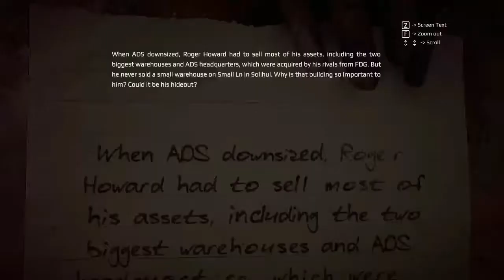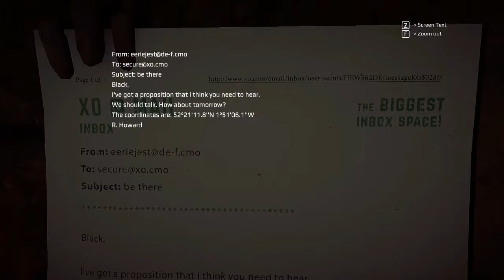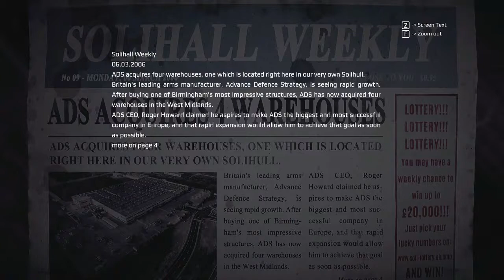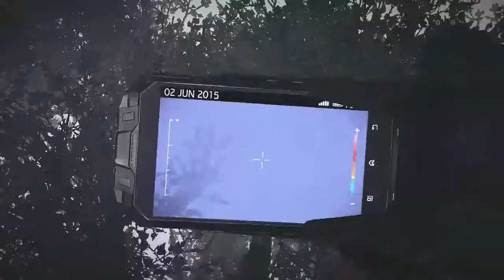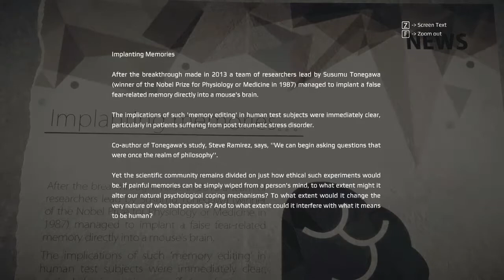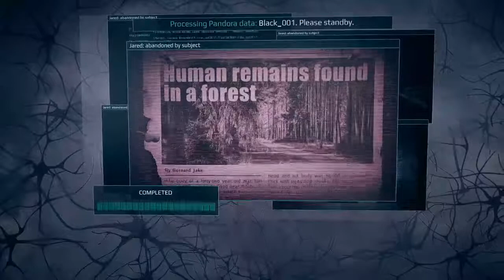Lets - a - Play! Get Even Part 11/ Black Ending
SPECS:

Operating System
 Windows 7 Home Premium 64-bit SP1
CPU
 Intel Core i5 4440 @ 3.10GHz 69 °C
 Haswell 22nm Technology
RAM
 8,00GB Dual-Channel DDR3 @ 799MHz (9-9-9-24)
Motherboard
 ASUSTeK COMPUTER INC. H87-PRO (SOCKET 1150) 99 °C
Graphics
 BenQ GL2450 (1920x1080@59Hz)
 8192MB ATI AMD Radeon R9 390 Series (Sapphire/PCPartner) 57 °C
Storage
 465GB ATA TOSHIBA DT01ACA0 SCSI Disk Device (SATA) 54 °C
Optical Drives
 ASUS SBC-06D2X-U USB Device
Audio
 Realtek High Definition Audio

Like, sub and share if you want to help us grow!

𝔭𝔩𝔢𝔞𝔰𝔢 𝔯𝔢𝔰𝔭𝔢𝔠𝔱 𝔢𝔞𝔠𝔥 𝔬𝔱𝔥𝔢𝔯